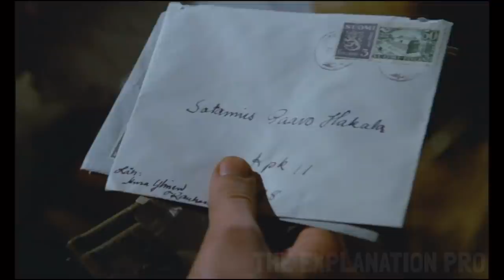Two Finnish Brothers Join The Army To Fight Against The Soviet Union.